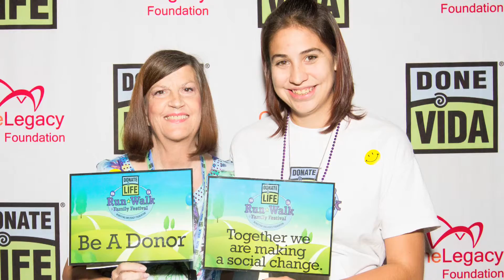Team Be A Donor - Donate Life Run/Walk Story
Listen to a Team Captain tell their story on why they walk every year at the Donate Life Run/Walk event.